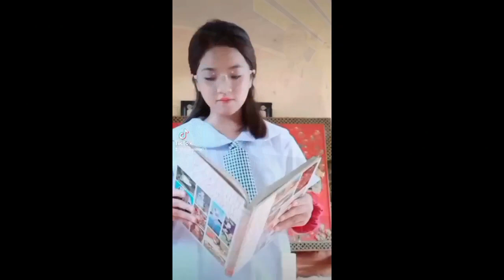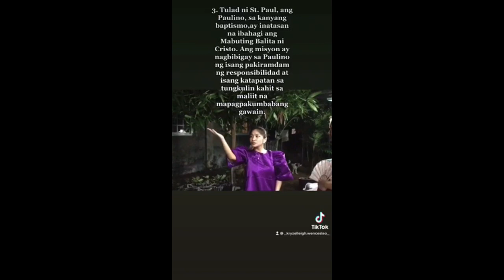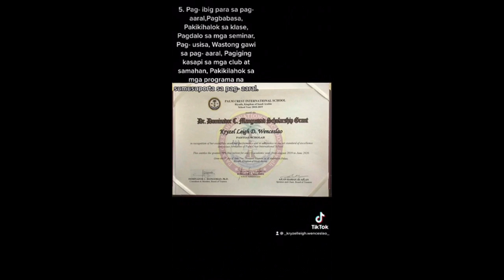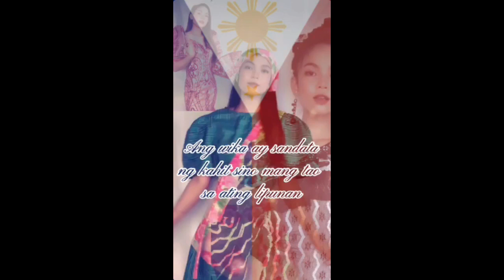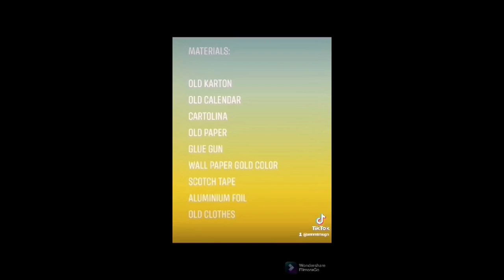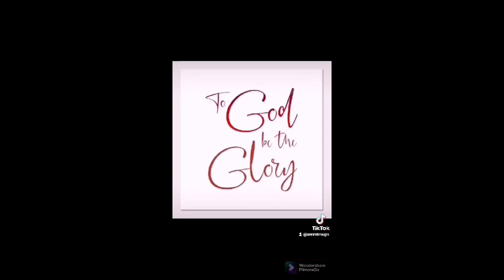St. Joseph's institute, Inc. Buwan ng Wika 2021